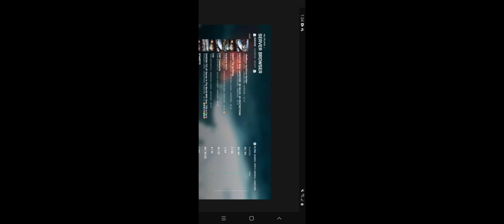Why I haven't been streaming lately